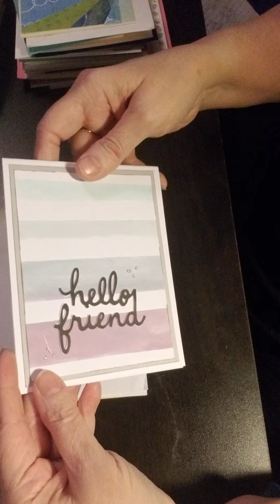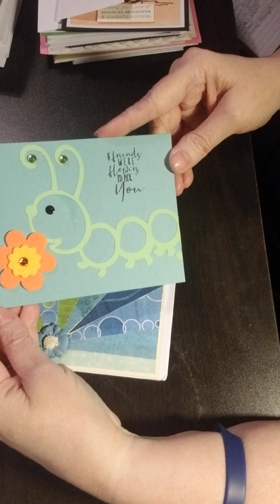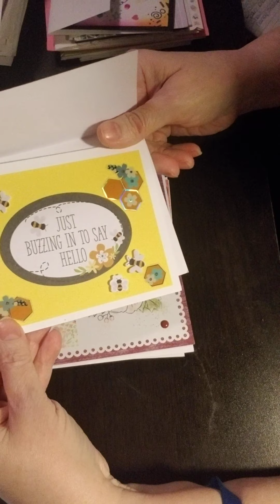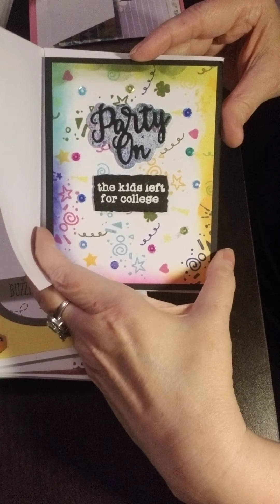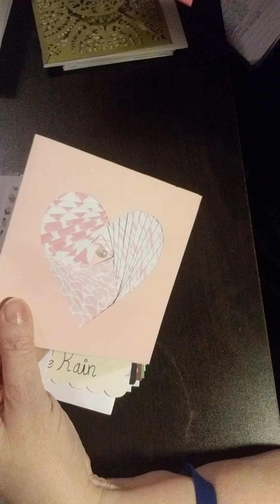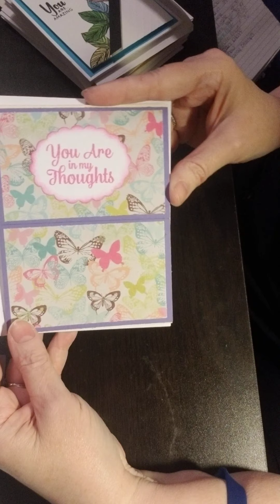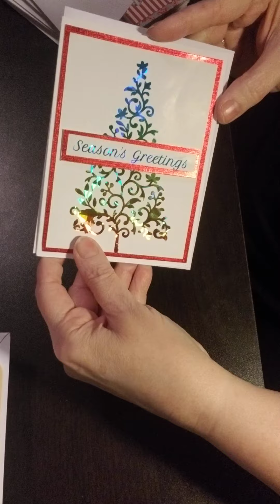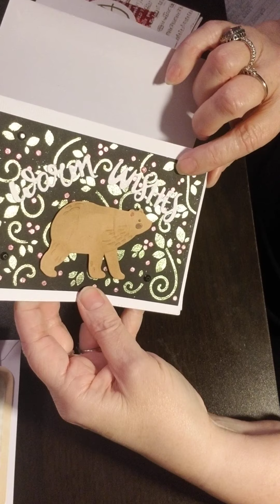Cancer cards from Marlene Miller and Christin Broski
Marlene Miller Christin Braski